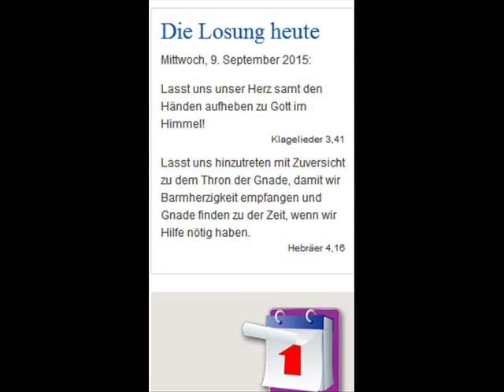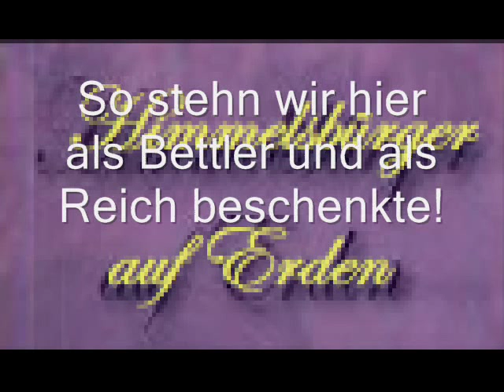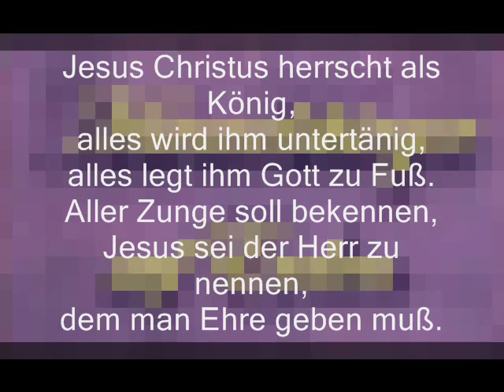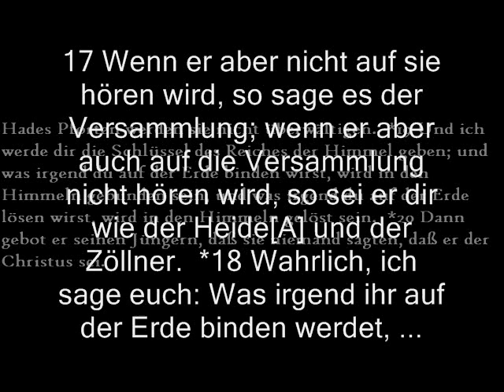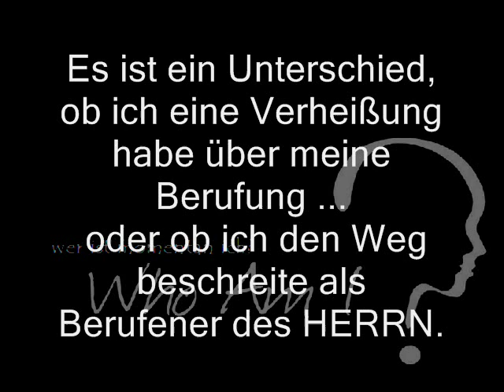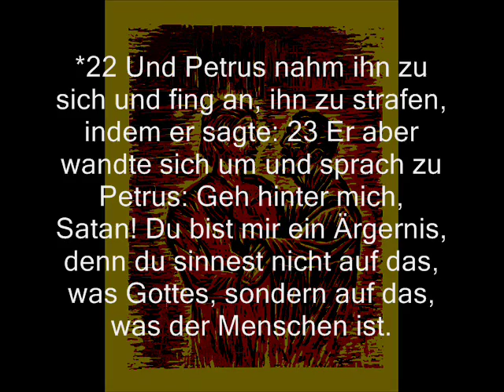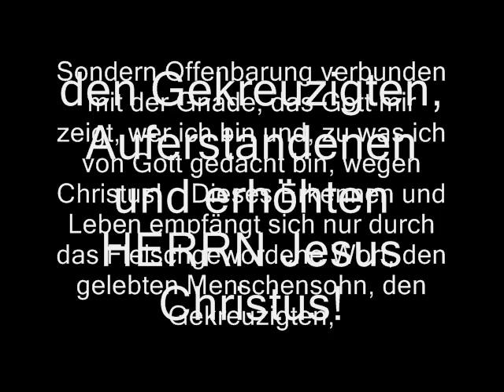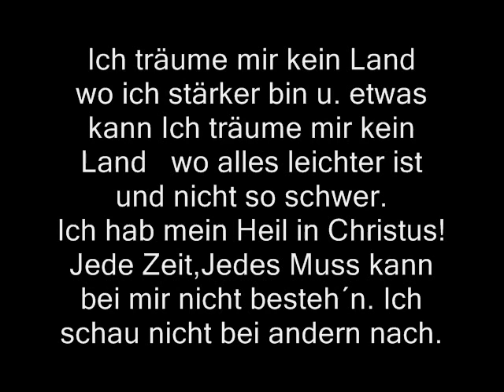Andacht zu Matthäus 16,13 21 Mehr als Offenbarung - In Christus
Mehr als Offenbarung. Es ist ein Unterschied, ob ich eine Verheißung habe über meine Berufung   oder ob ich den Weg beschreite als Berufener des HERRN.